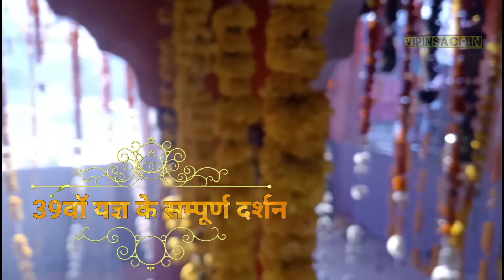Sihora Dham Ygya Darshan 2020 Hanuman ji Vipinsachin Rambhajan #2020 ygya video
RAMRASIYA dham sihora ygya ki adbhut video
video concept Vipinsachin
Cinematography_Sachin Yadav, Pradeep Gurjar

Song Mangal bhavan
Artist Minakshi mzumdar
Audio level Nirvana music